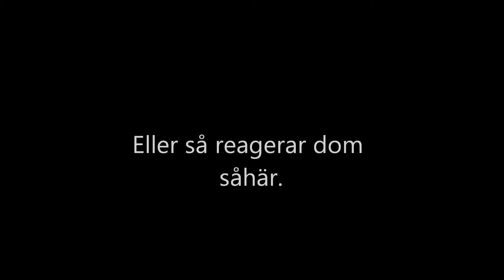Hur reagerar föräldrar?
Här för ni se hur vissa föräldrar reagerar när man frågar ''Vad blir det för mat''